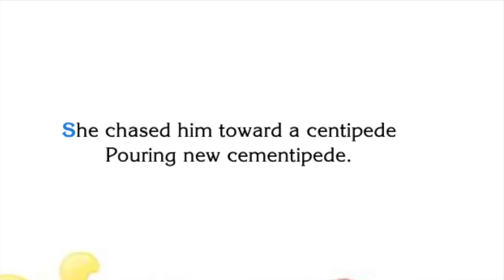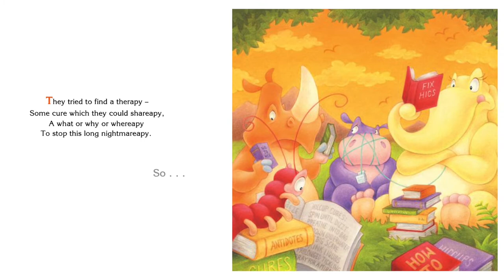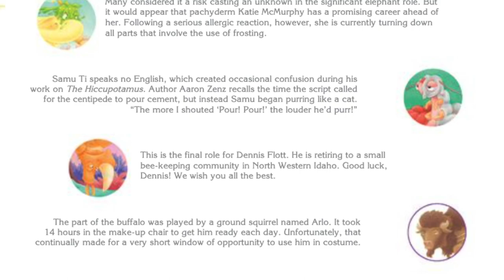🦛 Kid's Book Read Aloud | The Hiccupotamus by Aaron Zenz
The Hiccupotamus by Aaron Zenz

There was a hippopotamus
who hiccupped quite-a-lotamus.
And every time he got'emus . . .
he'd fall upon his bottomus!

Calamity ensues when an elephant, a centipede, and a rhinoceros try finding a cure for hippo's colossal case of hiccups. Zenz's creativity shines through with his use of colored pencil in this off-the-wall read-aloud. HIC! HIC! HIC!

Aaron Zenz is the author and illustrator of The Hiccupotamus. He is the illustrator of 9 additional children's books as well. Aaron lives in West Michigan. In addition to writing and illustrating, he also frequently visits schools and libraries where he inspires kids to read and write through fun, interactive programs.

Reader Reviews
"I could have almost given The Hiccupotamus five stars based on the illustrations alone. They were so fun and bright that they are certain to capture a child's imagination. The same can be said for the story as well. I'm not a huge fan of made up words in children's books because I think that it tends to bog down the pace of the story, but in this case I did not mind. It never seemed to hender or take away from the actual story." -- Kimberly

"This book is so cute! It reminds me of a Dr. Seuss book because of the silly made up words and rhyming! The pictures were very appealing and it's just such a great book that preschoolers and kindergarteners would love! -- Kiera

"I love the pastel art and colors. I love the rhyming, the story was adorable. The cast bios at the end was very sweet and silly. I sometimes wish children’s books were longer but I suppose there are only so many ways to rhyme Hiccupotamus. Definitely a good read for readers of all ages." -- MerryMeerkat